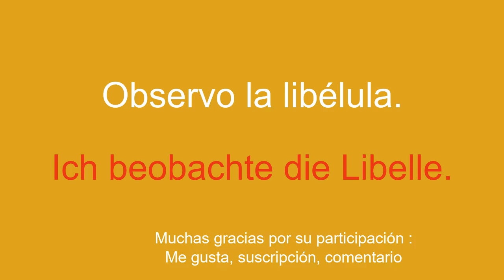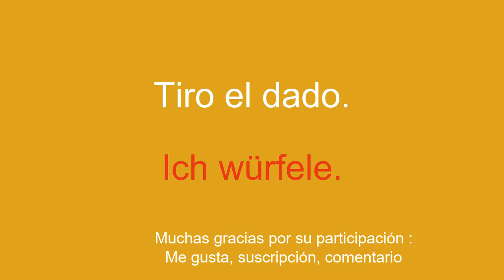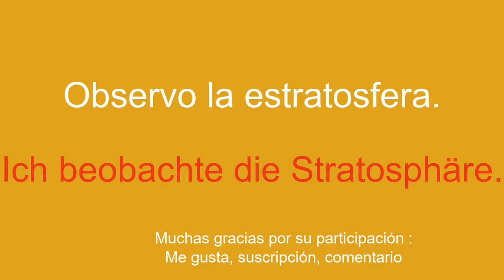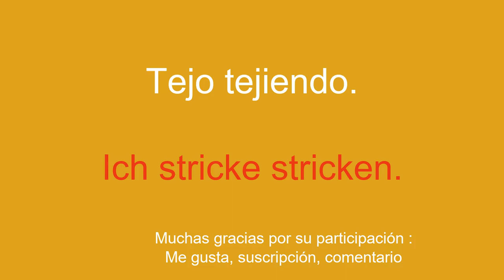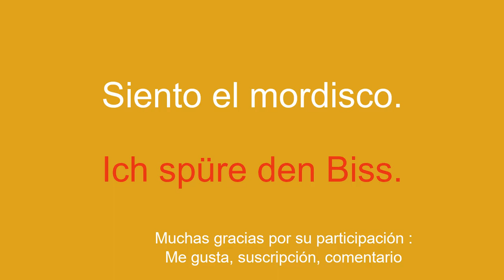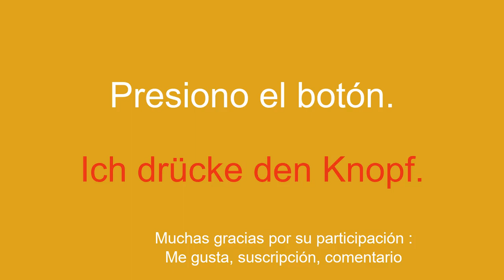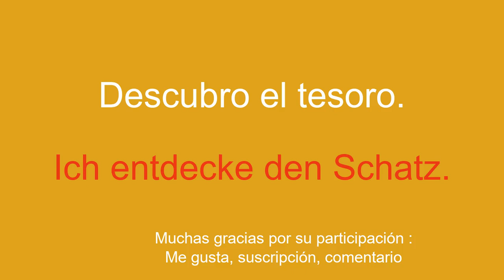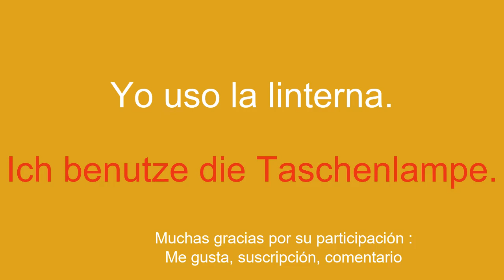SIMPLE y RÁPIDO aprender alemán